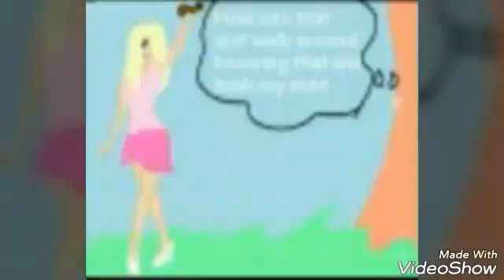Comic ep one